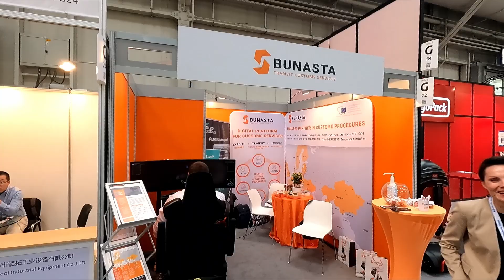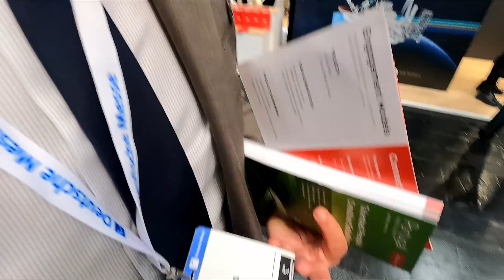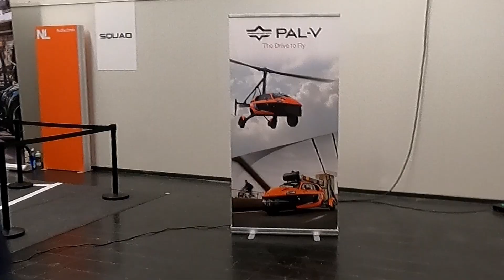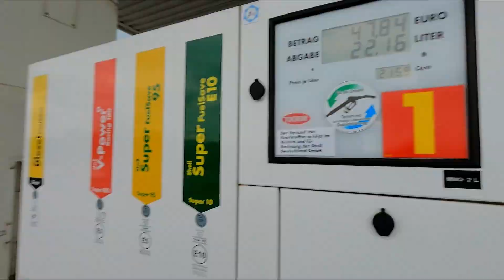SPAUDŽIU VAŠKĄ - sukuosi iš padėties!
12 tūkstančių eurų kurie neatsipirks. Būdamas verslus žmogus parodysiu kaip spaudžiu vašką - sukuosi iš situacijos.

Jurgis.